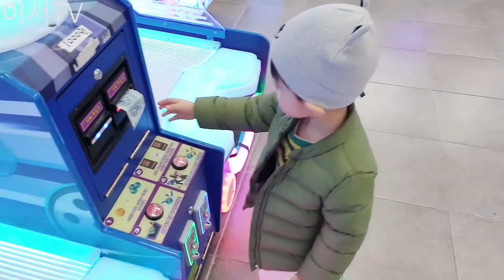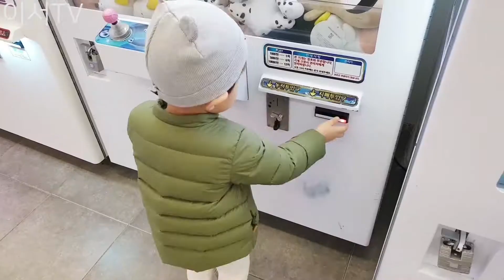[이서TV]조금 무서운 오락실?!♥폭풍언어발달시기 28개월 아기일상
오늘은 오락실에 다녀왔어요~♥